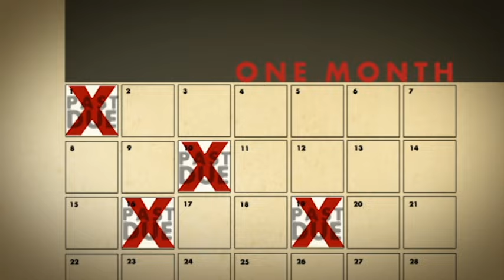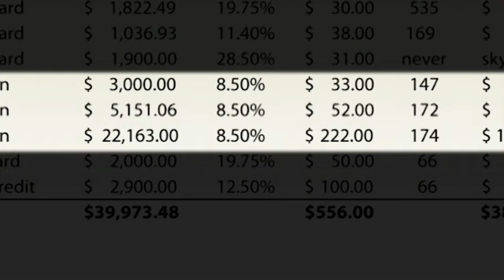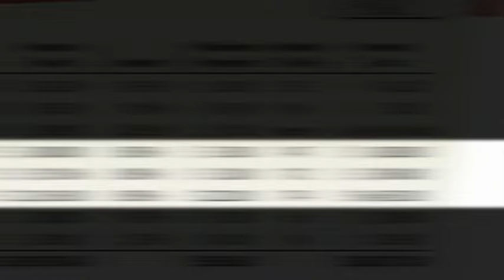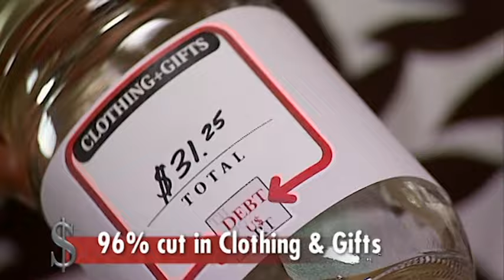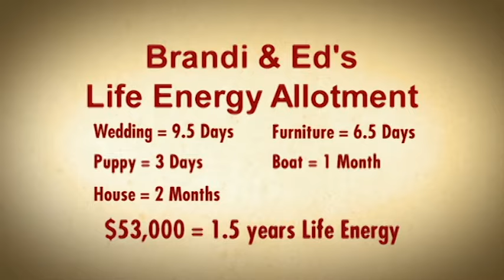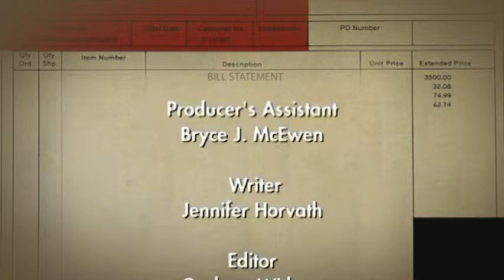Addicted To Expensive Wines - Til Debt Do Us Part - Grounded By Debt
Commercial pilot Ed and chic fiancee Brandi live with their heads in the clouds. But a globe-trotting lifestyle of fine wines and the latest fashions has left them with financial jet lag. Despite recent reductions to their incomes, they haven’t curbed their expensive tastes., making Brandi's disproportionate share of household expenses and baggage of student debt all the more glaring. With marriage fast approaching, they'll need to change course or prepare for a turbulent ride. .